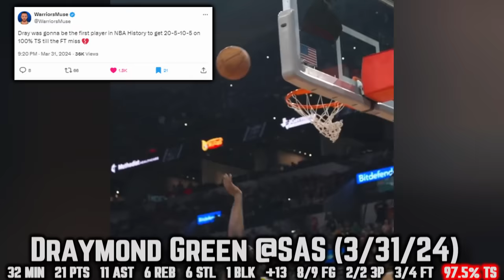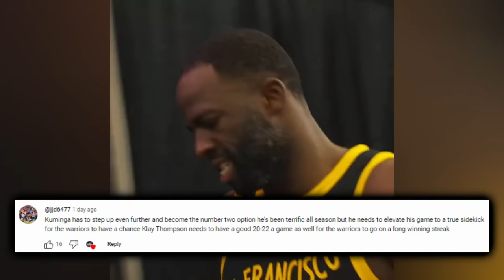The Golden State Warriors Rollercoaster’s Been OUT OF CONTROL…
It’s been a shockingly ruthless 82 game marathon for the Warriors. However, Golden State’s topsy turvy season has had it’s silver linings; one of which being how they’ve played as of late, specifically away from Chase-on the road. Dray nearly made history with an insane stat-line. Podz stemmed the tide by carrying early & Chef fuelled a closing of the show in the Alamo. While TJD was a victim of Wembanyama comeuppance, he didn’t shy away after being baptized. With another must win match-up against a dangerous as hell Luka, Kyrie- post trade deadline improved Dallas Mavericks team in their headlights, after reviewing the film from both sides VS the Spurs, I’ll highlight the mentality that must be collectively adapted by the Dubs- if they want to win. Stick around for that necessity from a mental approach standpoint.

Last Video: The Golden State Warriors Still Have More To Prove…

0:00, Intro

1:08, Film @SAS

8:09, Kerr Got Heated Which Fired Up The Dubs

8:26, Rollercoaster.

9:00, Road Dominance

9:24, Silver Lining

9:55, Must Adapt Mentality

10:14, Score Prediction For VS DAL?